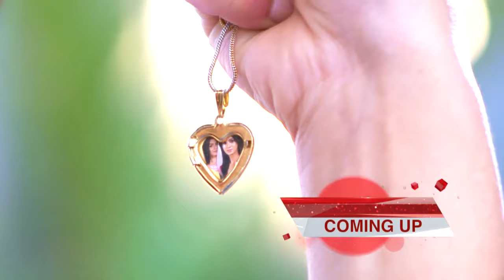STAR VEZHAMBAL 155 TD 18 12 17